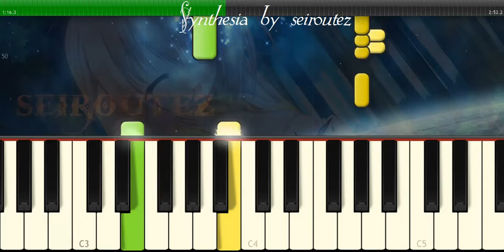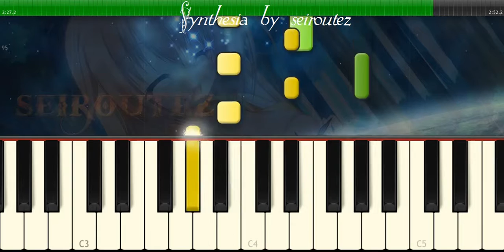[Synthesia][MIDI] bachgavotte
[Synthesia][MIDI]